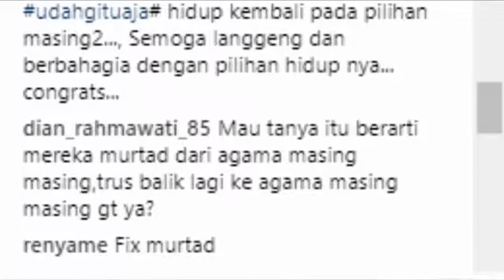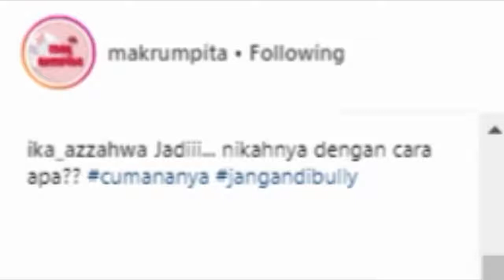Beda Agama, Dimas Anggara & Nadine Chandrawinata Ternyata Sudah Nikah Di Bhutan Jadi Sorot